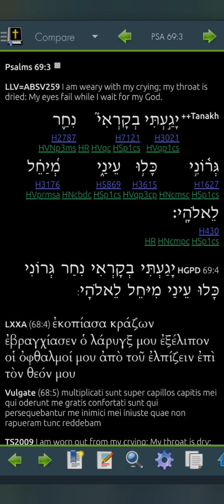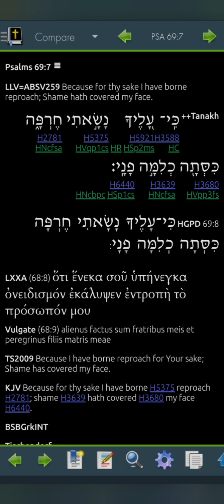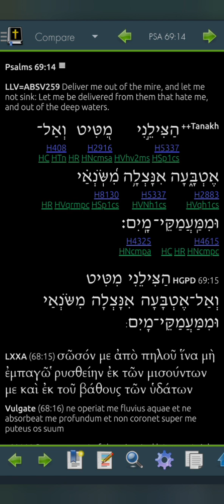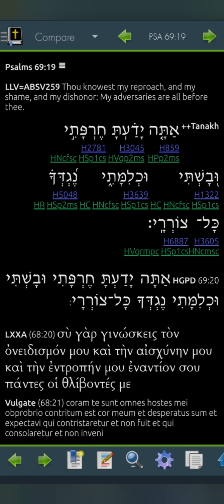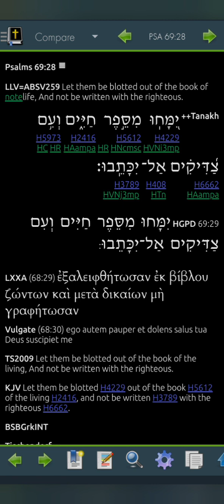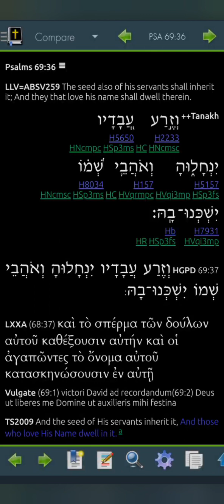Psalm 69 LLV259 for 2023 (Read Me The Bible, Garth.)